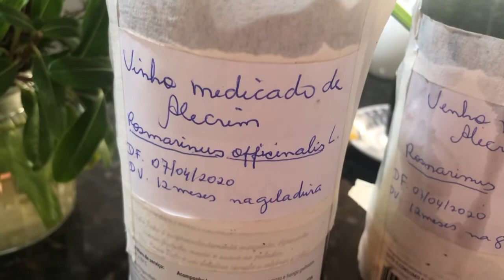Boas Práticas do Preparo de Remédios Artesanais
Faça seu remédio caseiro dentro das Boas Práticas dos Cuidados para uso seguro e racional das plantas medicinais.
Vinho Medicado de Alecrim (Rosmarinus officinalis L.)
150 gramas de alecrim fresco
1 litro de vinho de sua preferencia
Bater no liquidificador, deixar em um frasco de vidro na geladeira e mexer 1 x ao dia e no 8 dia coe e volte para a geladeira, lembrando que deve etiquetar colocando o nome Cientifico e popular e data de fabricação e validade, para esse produto deverá ser 12 meses.